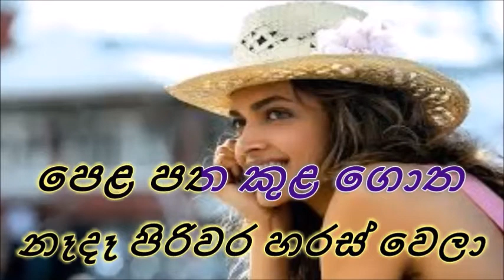age sinahava thahanam karaoke